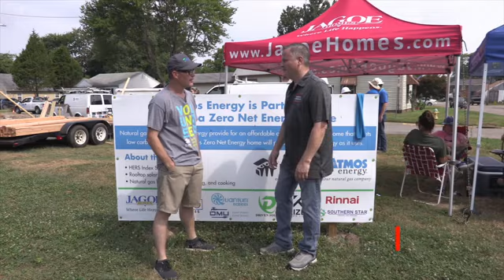Learn about Habitat for Humanity of Owensboro, Daviess County KY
Learn all about Habitat for Humanity Owensboro Daviess County.